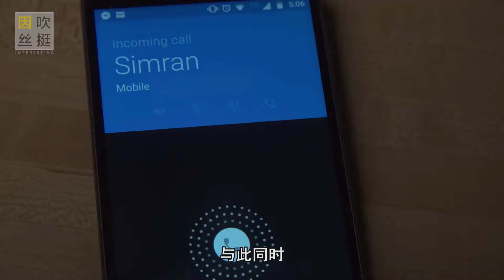老外发明贴在女性内衣里面的防狼棒，看来以后女朋友的胸不能随便摸了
最近麻省理工学院的大佬们针对女性受侵害的问题研发出了一款“新型贴纸”。只要将这款轻薄的贴纸贴在内衣的内侧，在内衣遭受撕扯、挤压、扭曲的时候，会发出警报声